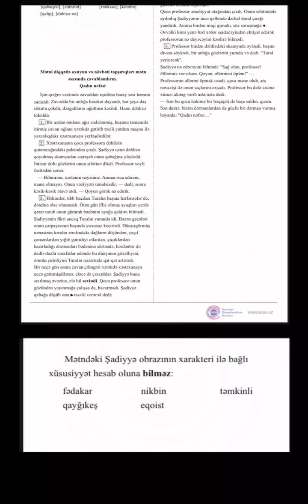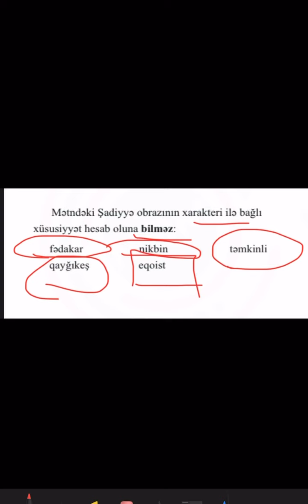SUAL-10.06.10.2024 tarixli X-XI sinif üzrə sınaq imtahanının X sinif Azərbaycan dili fənnindən izahı